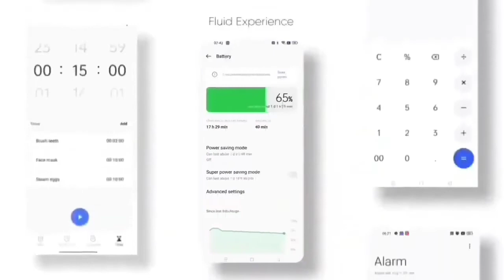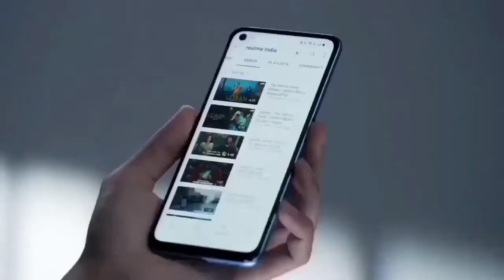Realme GT Master Edition New Update C.09 Review | Android 13 Beta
Realme GT Master Edition New Update C.09 Review | Android 13 Update Confirm

Topic
realme gt
android 12 manual Update
realme ui 3 Manual Update link
gt master edition
early access update
realme ui 3
realme gt
android 12
stable update
early access update
Realme GT Master Edition Latest Update
Realme GT Master Edition Update A.10
Realme GT Master Edition New Update A.10
Realme GT Master Edition Latest Update A.10
Realme GT Master Edition February 2022 New Update A.10
Realme GT Master Edition Realme UI 3.0
Realme GT Master Edition Realme UI 3.0 Open Beta Update
Realme GT Master Edition Realme UI 3.0 Stable Update
realme gt master edition realme ui 3.0 features
realme gt master edition realme ui 3.0 update date
realme ui 3.0 new game space
realme ui 3.0 latest news
realme ui 3.0 update features
realme ui 3.0 features review
Realme gt Master Edition Realme ui 3.0 official update
realme gt master edition android 12 stable update
realme gt master edition android 12 stable update date
realme gt master android 12 official update
realme gt master edition android 12 official update date
realme gt master edition new update android gt master edition realme ui 3.0 official update
realme gt master Edition android 13
realme gt master Edition android 13 update date
realme GT ME c.09 update
realme GT Master Edition c.09 update date
realme GT Master Edition Android 13 Update
realme GT ME Android 13 Update Date
realme GT ME Android 13
realme GT ME Android 13 date
realme GT ME Android 13 features
realme GT ME Realme ui 4.0
realme GT ME Realme ui 4.0 new features
realme GT ME Realme ui 4.0 first look
realme GT ME Realme ui 4.0 beta update
how to download android 13 Update
realme gt master edition new update c.09
realme gt master edition c.09 update
realme gt master edition c.09 update review